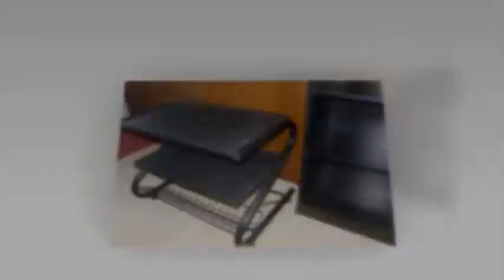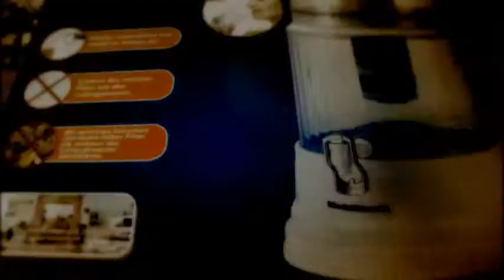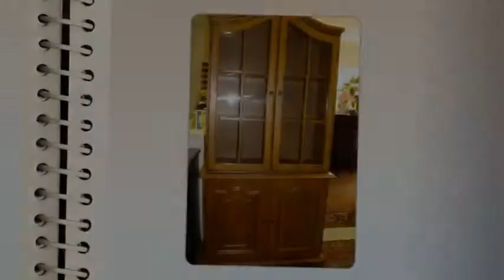Pálma Bizományi Bútoráruház Székesfehérvár 2013/tél